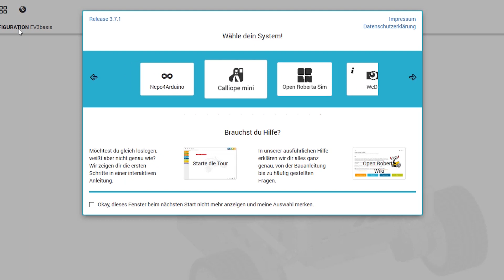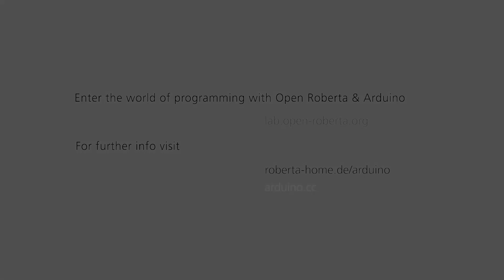Open Source Power for Classrooms: Arduino Uno WiFi Rev2 for CTC GO! Joins Open Roberta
The dream team for classrooms worldwide: Arduino Education has officially partnered up with the Fraunhofer Initiative "Roberta – Learning with Robots". The Arduino Uno WiFi Rev2 board, part of Arduino CTC GO!, joined the Open Roberta Lab, the biggest open-source coding platform developed in Europe.

The Arduino Uno WiFi Rev2 is the fourth Arduino board to be integrated into the Open Roberta Lab, which currently supports 13 robots and microcontrollers that enable children worldwide to adopt a playful approach to coding. The lab is the technological component of the Roberta Initiative, which was started by Fraunhofer IAIS in 2002. 18 years’ experience in STEM education, training teachers, and developing materials as well as launching the Open Roberta Lab in 2014 make Roberta a one-of-a-kind initiative in Germany and beyond, and the perfect partner for Arduino Education.